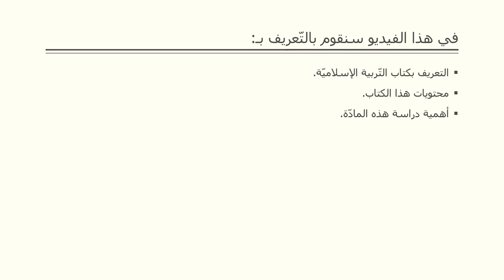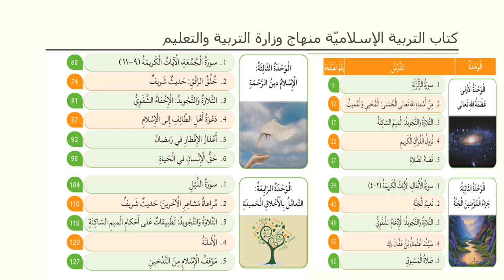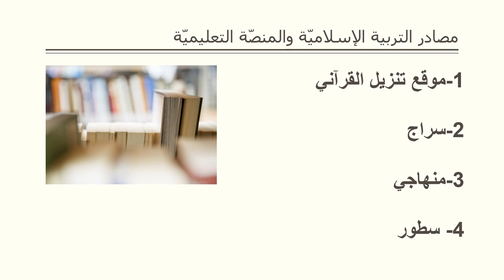الفيديو التّعريفي لمادة التربية الإسلامية - الصف السادس - المعلمة بيان جابر